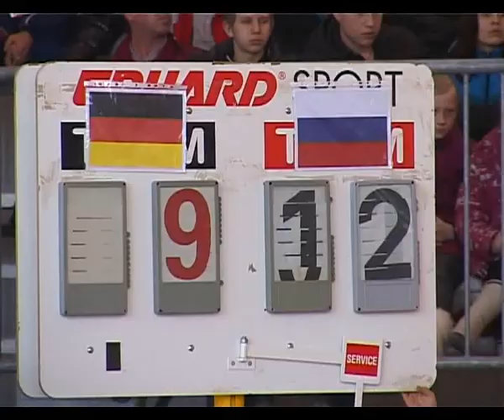Итоги турнира по пляжному волейболу «Анапа- Сателлит-2014»